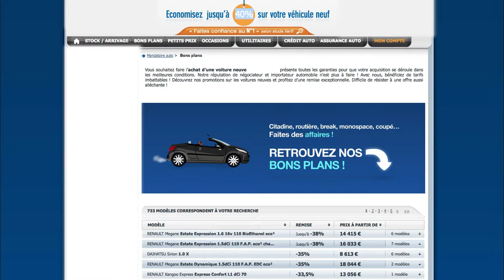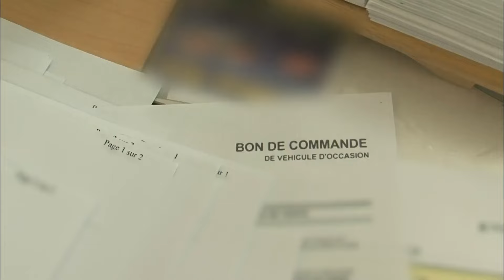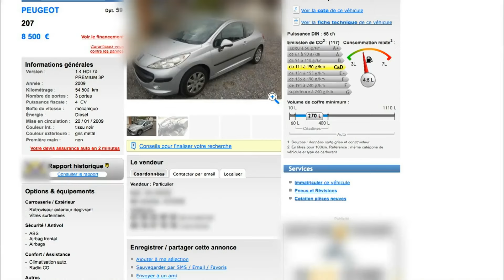Quand auto ne rime pas toujours avec zéro tracas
Qu'ils soient experts ou débutants, tous sont victimes de pièges. Cette vidéo présente quatre histoires d'arnaques liées aux voitures. Que ce soit un mauvais achat, un vol dans la rue ou une surfacturation par des professionnels, ils rencontrent tous des problèmes similaires.